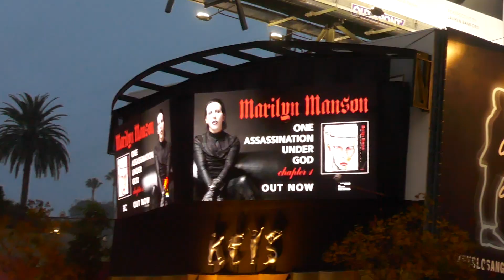Marilyn Manson One Assassination Under God Chapter 1 Billboard Sunset Blvd LA CA USA Nov 26, 2024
Marilyn Manson One Assassination Under God Chapter 1 Billboard Sunset Blvd Los Angeles California USA November 26, 2024